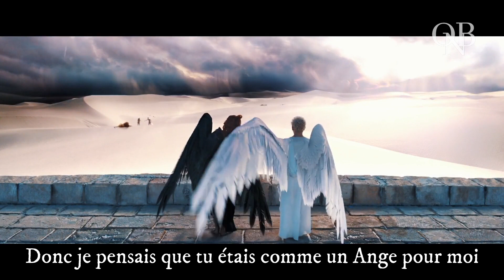[Good Omens] Rampa et Aziraphale - Unknown Nth & Francesca - VOSTFR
Spoilers pour la saison 2!
Ces deux chansons d'Hozier correspondaient à merveille, elles se font écho.
La complicité du duo Michael Sheen et David Tennant est fantastique.

Spoilers for season 2!
These two Hozier songs matched perfectly, they echo each other.
The complicity of the duo Michael Sheen and David Tennant is fantastic.

Série/Show: Good Omens
Chanson/Song:  Unknown Nth & Francesca - Hozier
Logiciel/Video Editor: Shotcut
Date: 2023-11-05